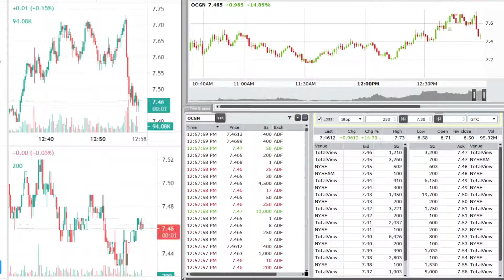How to take small losses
To survive in the stock market you must know when it is not going in your favor quickly